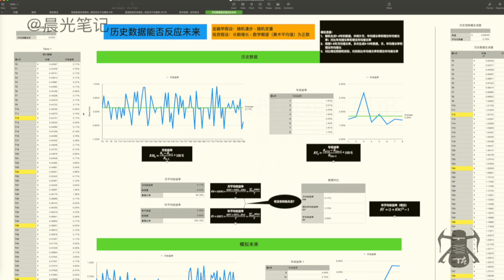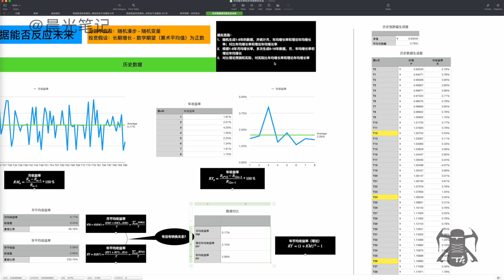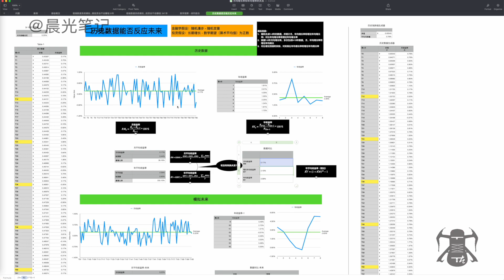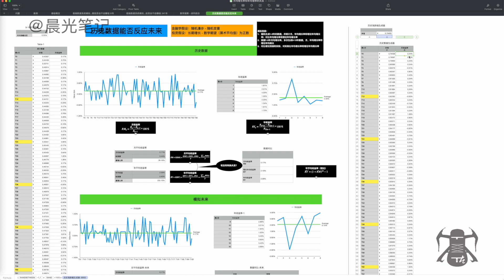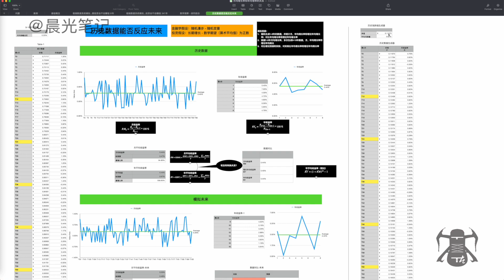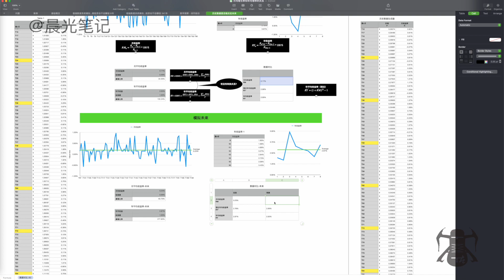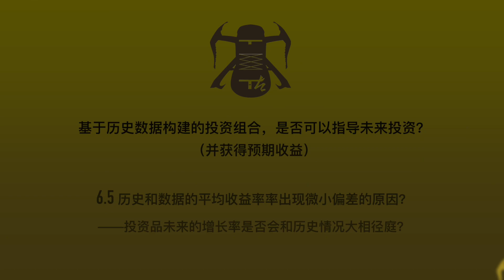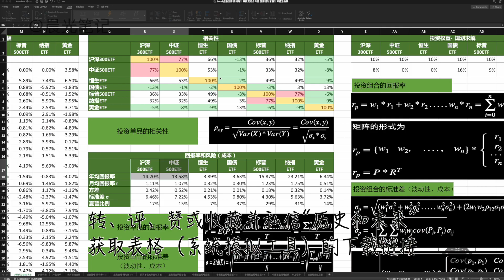历史数据是否可以指导未来投资？ 【4-4】 系统模拟告诉我们：可以！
本期视频共4期：用朴实易懂的讲解，通过历史真实数据、数学工具和系统模拟想向你证明：历史数据可以指导未来的投资。

回答【[教程-科学投资]Excel金融应用-投资组合\有效前沿\马科维茨EfficientFrontier】中12期视频同学的提问：

转评赞本系列任意一期视频并私信“历史和未来”，获得系统模拟的Excel表格。